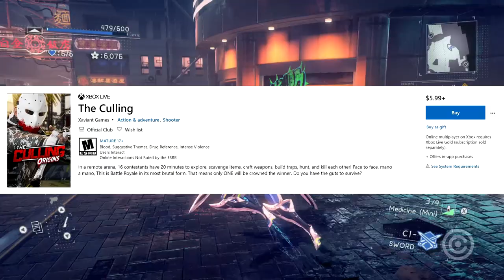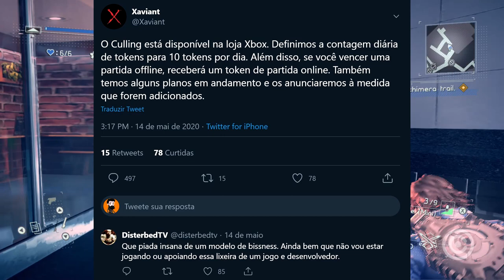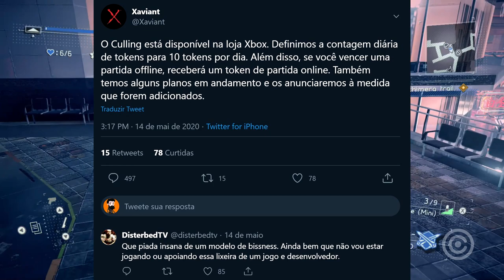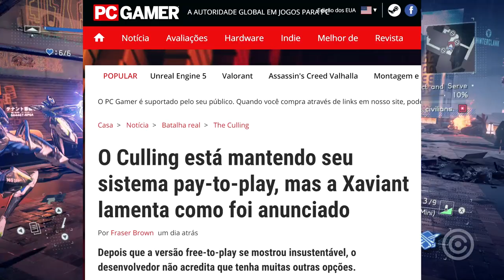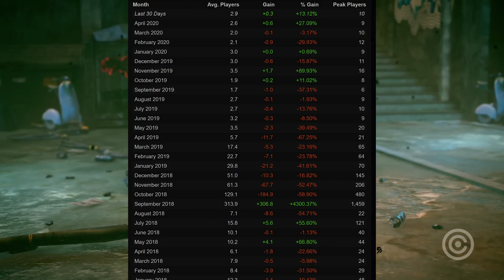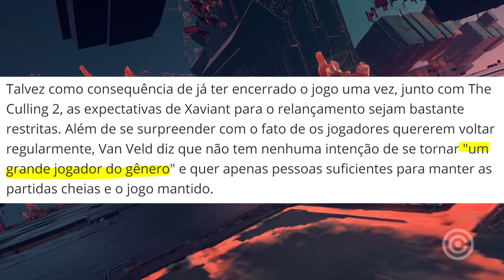Game que COBRA por cada PARTIDA voltou ainda PIOR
Entenda tudo sobre o jogo cara de pau, que cobra você por partidas... Se você achava que não podia piorar, você estava enganado!

Gameplay de Fundo:
Astral Chain